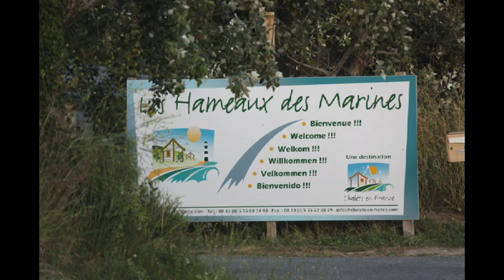Hameaux des Marines - Ile d'Oléron (17)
Un séjour à Oléron ? découvrez la résidence nature : Hameaux des Marines et réserver un hébergement confortable à Oléron à 300m de la mer. Pour un séjour, un weekend ou vos vacances à Oléron découvrez le hameaux des Marines.